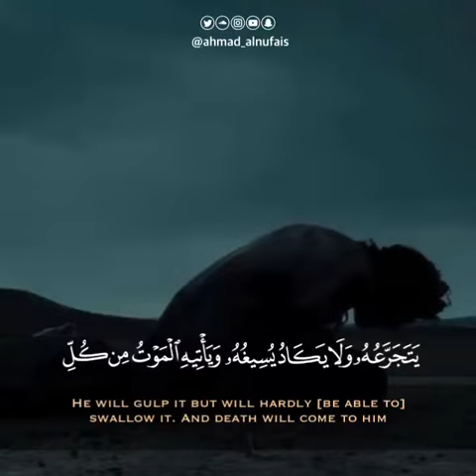Ahmed Al Nufais - Surah Ibrahim (14) Verses 15- Part of 18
Surah Ibrahim (Prophet Abraham) Verses 15- Part of 18